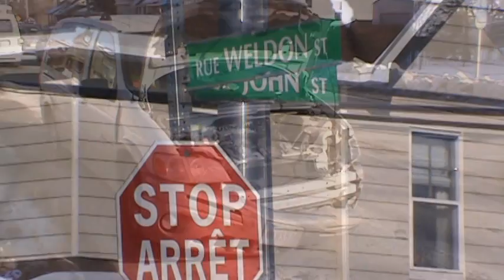Accident 1 injured in Tbone Crash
Moncton Firefighters, Codiac R.C.M.P. and N.B. Ambulance were on the scene of a accident on John & Weldon just before 2:30 P.M. this afternoon. 1 person was transported to hospital with neck and chest pain. Police were talking to witnesses and the driver of the mini van. Road conditions were dry at the time of the crash and 2 tow trucks were needed at the scene. check out Newschaser News on Facebook where members shoot and share Photo's and Videos. Newschaser News where YOUR news is still FREE!
#32 - Most Viewed (This Month) - Reporters - Canada
#35 - Most Viewed (This Week) - Reporters - Canada